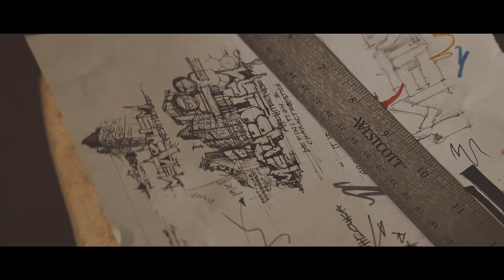Metabolism Architecture - Timelapse Sketch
Metabolism Architecture is one of the most interesting movements in architecture that was formed by visionary Japanese architects after the devastation brought by world war II. This timelapse showcase is a part of my college submission in the history of architecture that illustrates the major names and motifs of the said movement. I hope you like it! Enjoy!